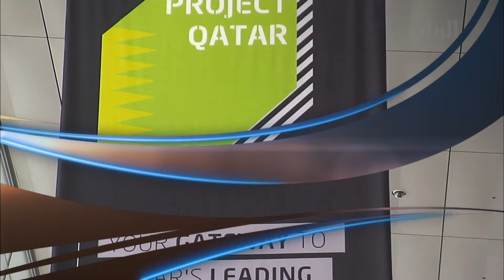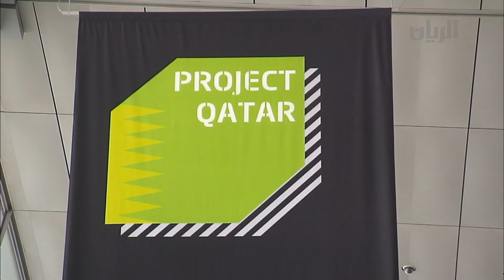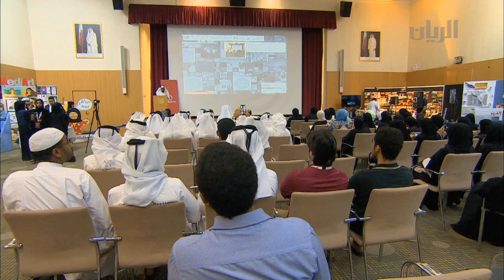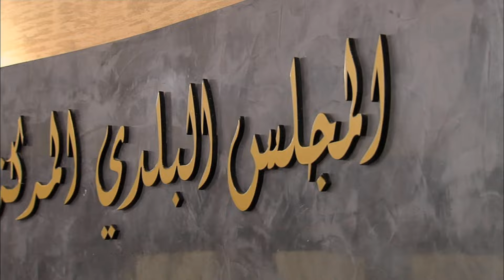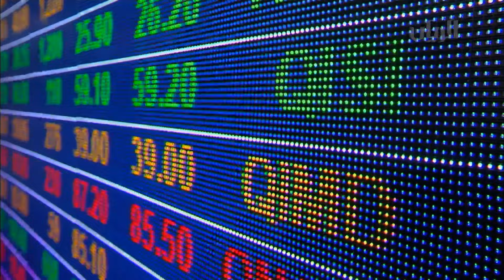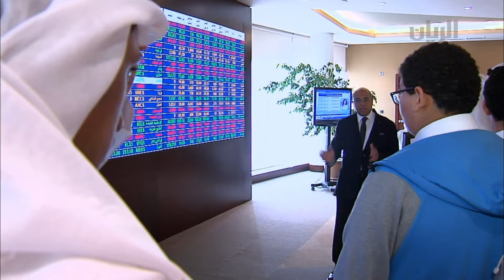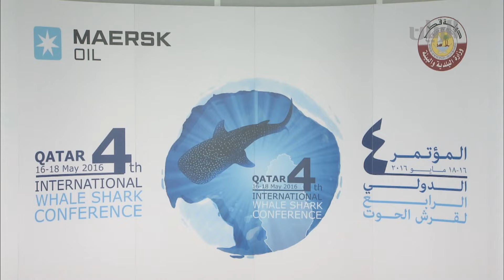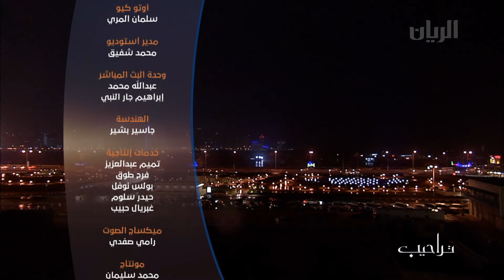برنامج تراحيب 10-05-2016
استهلت هذه الحلقة موضوعاتها بتقرير عن استقبال حضرة صاحب السمو الشيخ تميم بن حمد آل ثاني أمير البلاد المفدى صاحب السمو الملكي الأمير محمد بن سلمان بن عبد العزيز آل سعود ولي ولي العهد النائب الثاني لرئيس مجلس الوزراء وزير الدفاع في لمملكة العربية السعودية.

ثم تضمنت تغطية للمعرض الدولي لمواد ومعدات وتقنيات البناء "بروجكت قطر 2016" مع نديب قناة الريان محمد الشهراني.

والحديث عن اختـُتام أعمال الورشة الأولى لمؤتمر دور القطاعين الحكومي والخاص في دعم وتنفيذ الاستراتيجية الوطنية للسلامة المرورية. مع العميد المهندس محمد عبد الله المالكي - أمين سر اللجنة الوطنية للسلامة المرورية - ورئيس اللجنة المنظمة للمؤتمر.

ثم تضمنت تقرير عن آخر استعدادات معرض "إعلامي غير شكل" في نسخته الخامسة.

كما تناولت الحديث عن المعرض مع فالح جابر الهاجري – عضو اللجنة المنظمة لمعرض اعلامي غير شكل.

وتقرير عن انعقاد الإجتماع العادي الثامن عشر في الدورة الخامسة للمجلس البلدي المركزي.

واخرعن تخريج أول دفعة من الطلبة الذين انخرطوا في برنامج التدريب المالي والتوعية الاستثمارية الذي أقامته بورصة قطر بالتعاون مع مؤسسة انجاز.

وتقرير عن اليوم المفتوح للبحث الطلابي الذي نظمته جامعة قطر.

واخيراً تقرير عن مؤتمر جمعية اصدقاء الصحة النفسية "وياك".